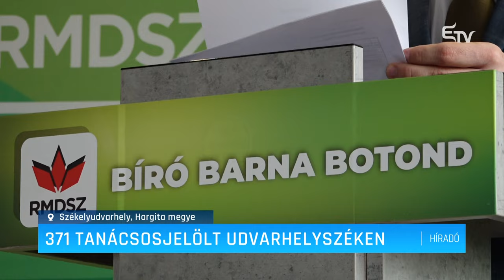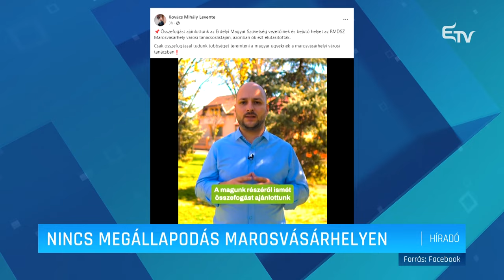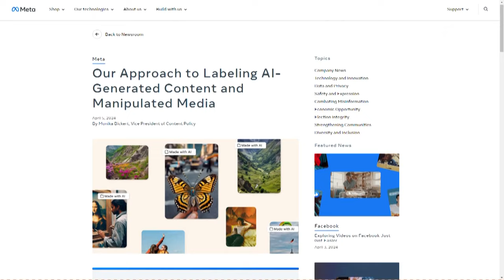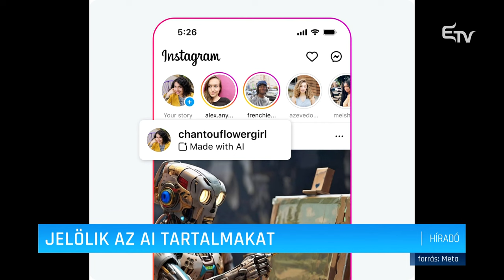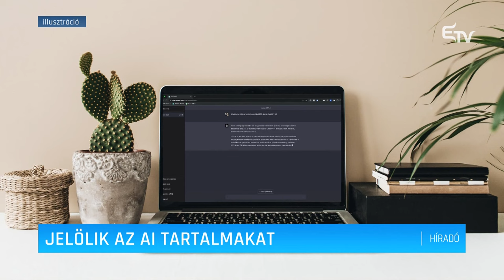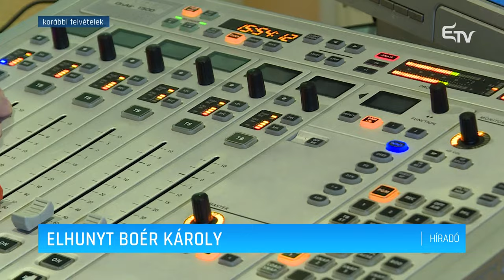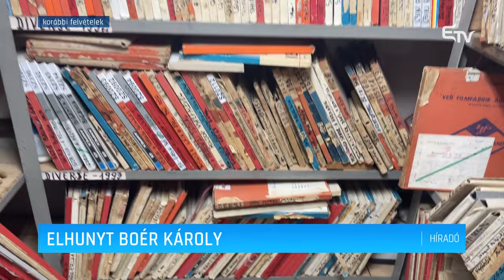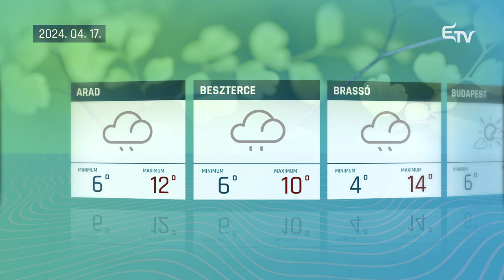Híradó 2024. április 16. – Erdélyi Magyar Televízió